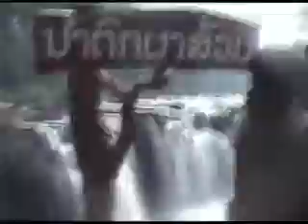เที่ยวลาว ครู ร.ร.บัวขาว .15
คณะครูโรงเรียนบัวขาว อ.กุฉินารายณ์ สังกัด อบจ. กาฬสินธุ์ ไปศึกษาดูงานที่ สปป.ลาว
 เทคนิค ถ่ายภาพ ตัดต่อ โดย..ครูสุริยันต์ อรัญวาส งานประชาสัมพันธ์